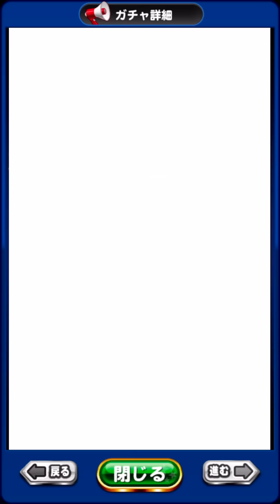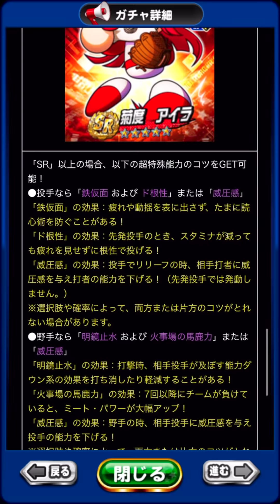【最強のテーブル&得練】菊度アイラPSR出るまで終われまてんした結果、、、【パワプロアプリ】